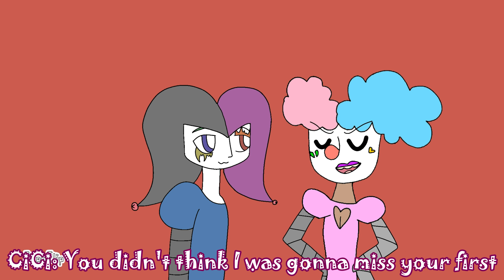CoCo and CiCi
audio from "the Book of Life"

Carbon Copy (CoCo) and Cotton Candy (CiCi) are robot clown sisters. CiCi was the favorite of the two who had magic, and they went around the world to show off their abilities. CoCo was the complete opposite. They had no magic, and relied solely on practical acts. The clowns' relationship started to tear apart. CiCi didn't take CoCo seriously, and CoCo thought CiCi was taking their job *too* seriously.